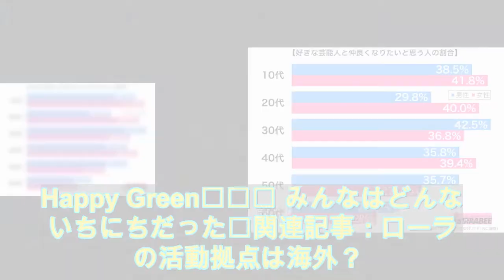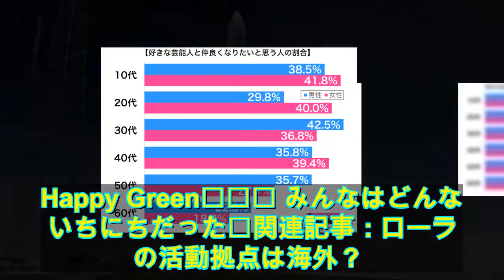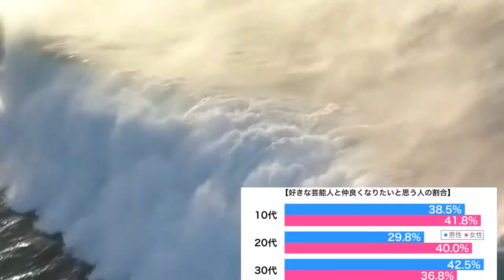ローラ、美脚が眩しいミニスカ姿を公開 ファンの書き込みには神対応 | ニコニコニュース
長く美しい脚が眩しいミニスカート姿の写真を公開し、注目を集めている。ローラが話題の写真をアップしたのは、14日。グリーンのニットにデニムにミニスカートを着用した彼女は、お人形のようなかわいらしさ。スカートからはタイツに包ま